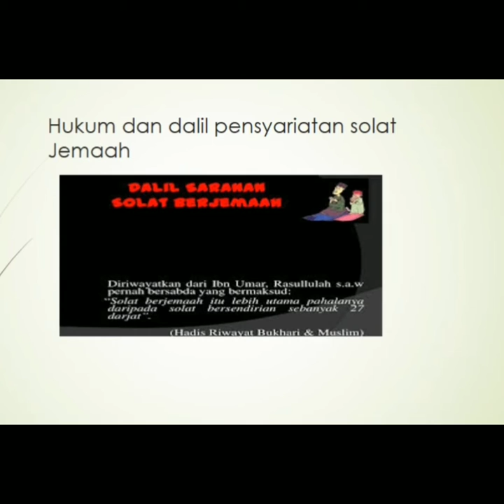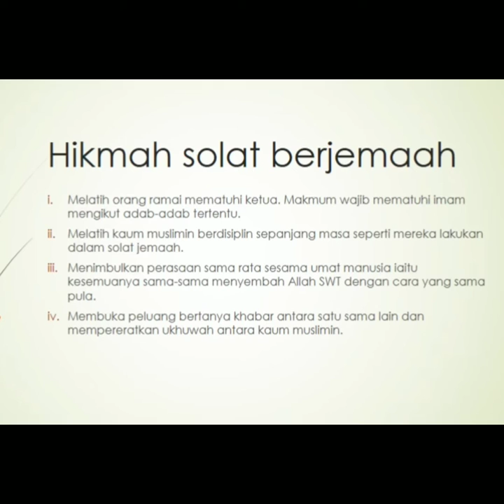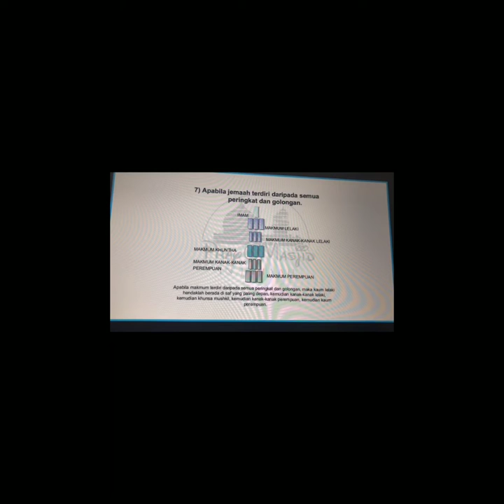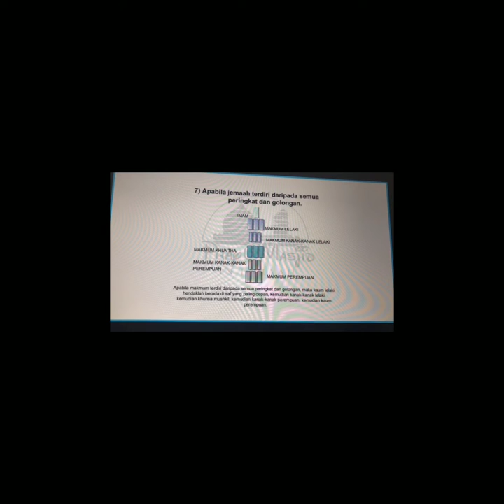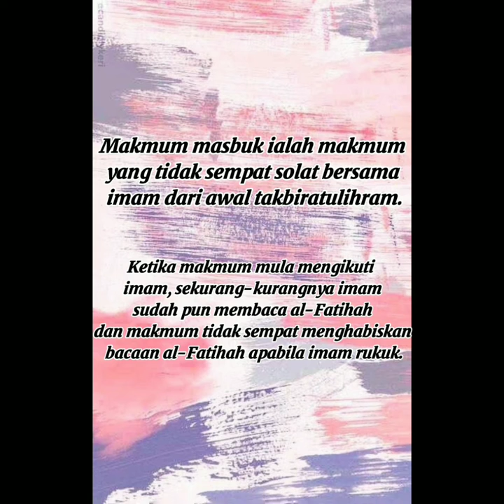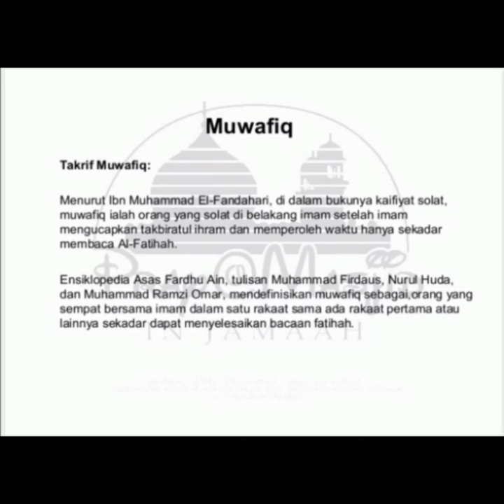CARA SOLAT BERJEMAAH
NUR FATHNI BINTI MOHD FAZLI ( 10DIB20F1032 )
MUHAMMAD NASRULLAH BIN BAHARUDDIN
(10DIB20F1024)
NURUL NAJWA ZAMRI
( 10DIB20F1033)
NUR SYAFIQAH BINTI MD NASIR( 10DIB20F1025)